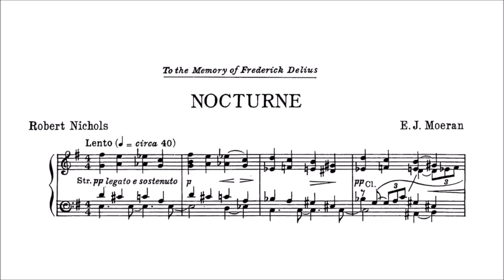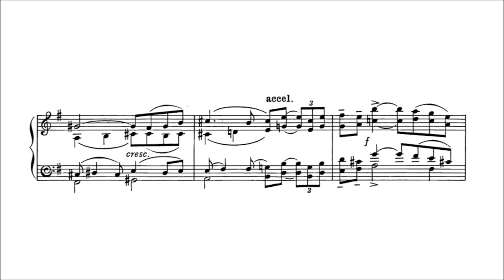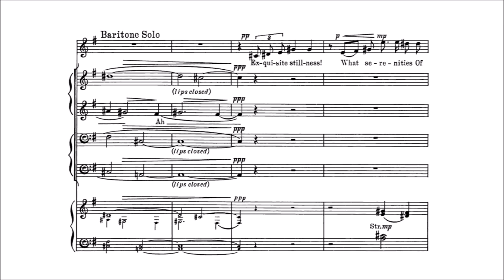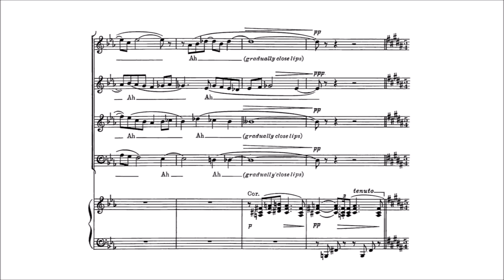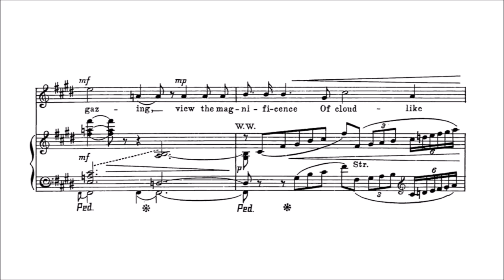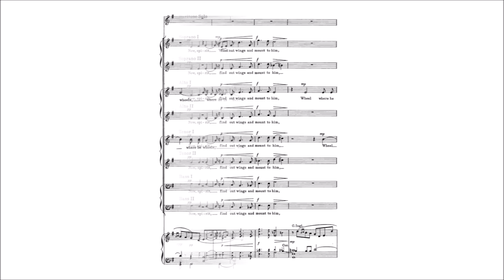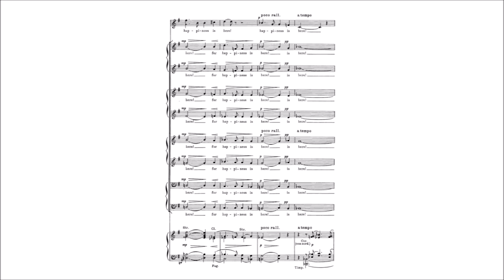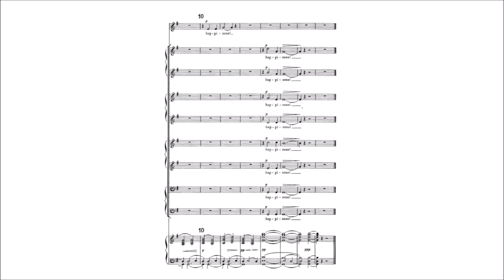Ernest John Moeran – Nocturne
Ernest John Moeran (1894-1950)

Nocturne (1934)
for Baritone Solo, Chorus, and Orchestra